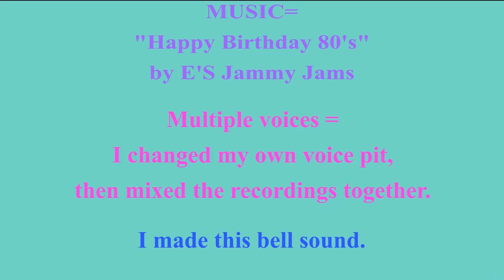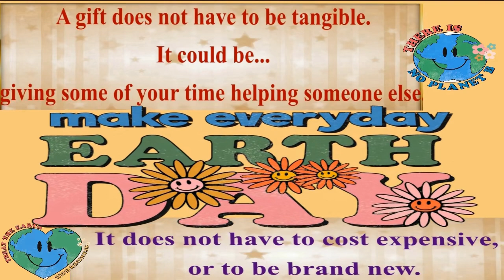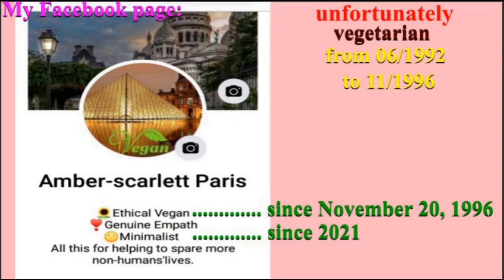2 VIDEOS (BIRTHDAY + BONUS) 🎂 HAPPY BIRTHDAY CHARLOT 🎈 (French Parisian Accent)